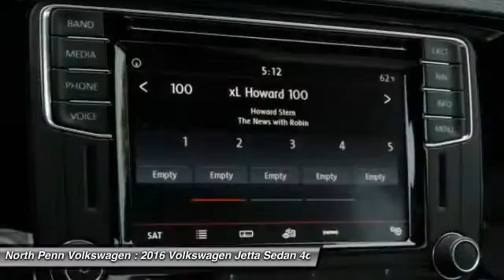2016 Volkswagen Jetta Sedan Colmar PA 16V1402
2016 Volkswagen Jetta Sedan 1.8T Sport - $23810

Pick up this Black Uni 2016 Volkswagen Jetta Sedan, available today at North Penn Volkswagen. Featuring Automatic transmission, it has 10 miles. This could be the one you've been searching for.